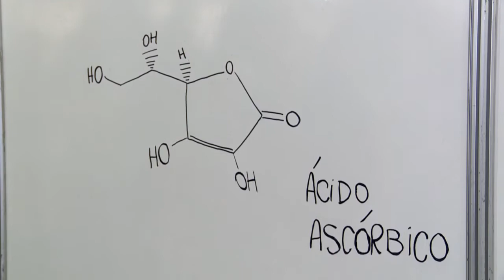UFPR: Feira de Cursos e Profissões - Química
Na Feira de Cursos e Profissões, quem passar pelo estande de Química poderá participar de experimentos.